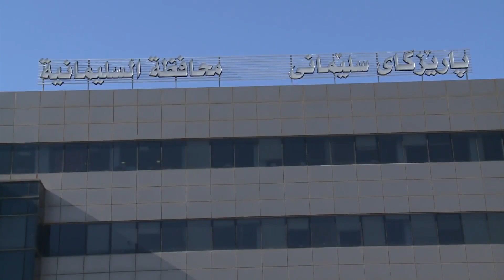راپۆرتي داواكاري هاولاتيان له‌ هه‌ريم